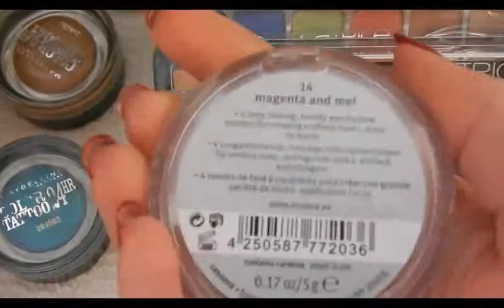Mijn (kleine) make-up verzameling